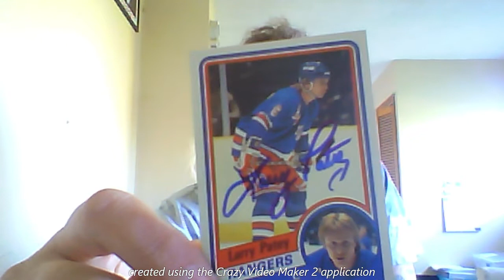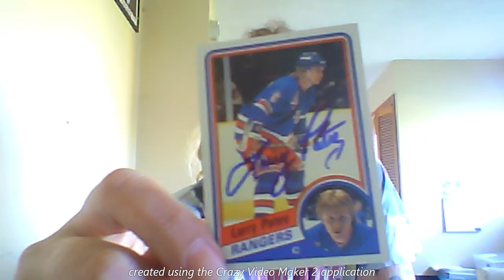Larry Patey todays ttm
Lary Patey todays though the mail autograph
Theo of the day